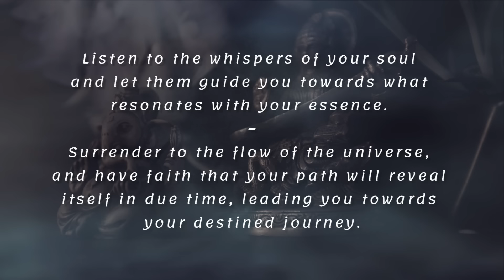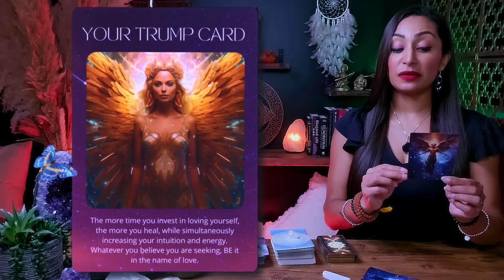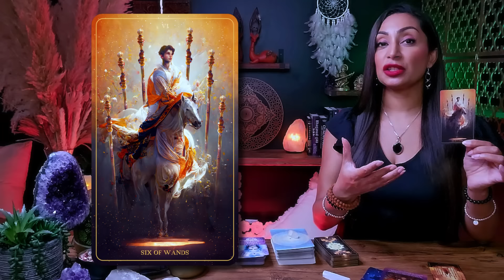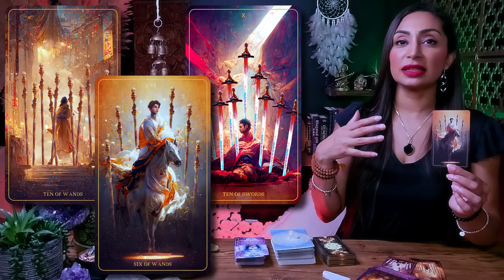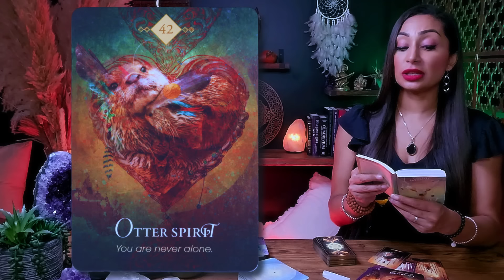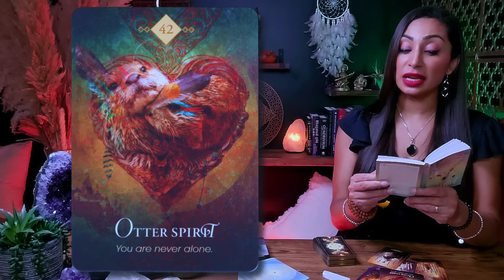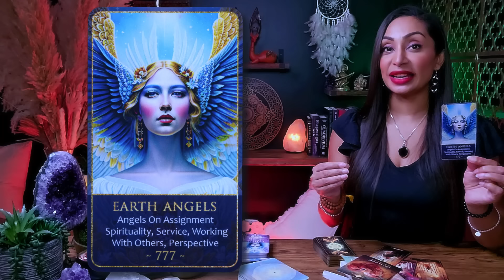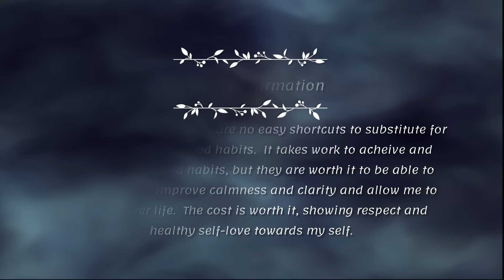TAURUS ♉︎ "Get Ready For What's About To Happen To You!" 🐞 Taurus Sign ☾₊‧⁺˖⋆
This is a General Reading for TAURUS Sun, Moon, Rising, and Venus Sign
Weekly Tarot Reading | August 2024 |

Hey my beautiful Taurus friends! Welcome to your Weekly Taurus Tarot Reading. Spirit wants you to know that right now, you're being called to step fully into your true calling. The energy around you is urging you to break free from any limitations and fully embrace your unique path. You're being guided to focus on what truly matters to you and to set intentions that align with your soul's purpose. This is your moment to manifest abundance and bring your dreams into reality. Spirit is reminding you to trust the process, stay open to divine guidance, and be ready for the incredible transformations ahead.

I'm genuinely excited to have you here Taurus, and I'm eager for us to embark on this spiritually enlightening journey together. So, pour yourself a cup of your favorite tea or coffee, settle in, and let's unveil the remarkable messages the universe has prepared just for you. Let our exploration begin!